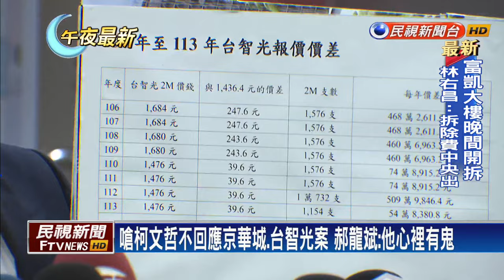嗆柯文哲不回應京華城、台智光案 郝龍斌:他心裡有鬼－民視新聞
【民視即時新聞】台北市府台智光案，現在已演變成歷任台北市長的口水戰，前台北市長郝龍斌，今天更嗆繼任的柯文哲，至今不敢回應對他京華城、台智光案的質疑，是因為「心裡有鬼」，但民眾黨也酸，要把這句話回送給郝龍斌，因為台智光是「真的有鬼」。